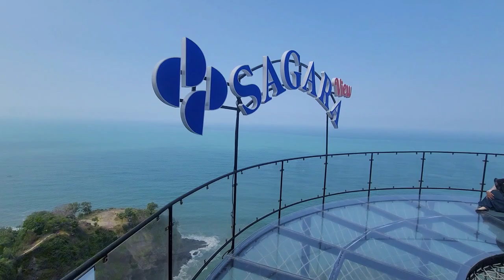Jalan Tanjakan Liukan Ekstrim Menuju Sagara View Wisata Pantai Indahdi Kebumen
Jalan Tanjakan Liukan Ekstrim Menuju Sagara View Wisata Pantai Indahdi Kebumen  yang sedang viral